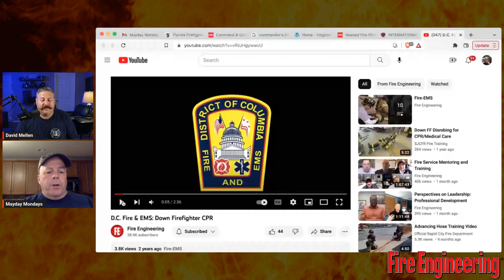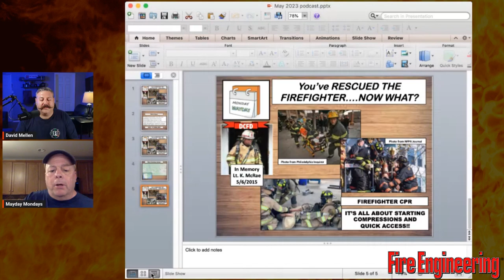Medical Aspects of the Mayday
In this MaydayMonday session, Tony Carroll speaks with guest David Mellen about the medical aspects of response to a firefighter Mayday, including down firefighter CPR and other considerations.